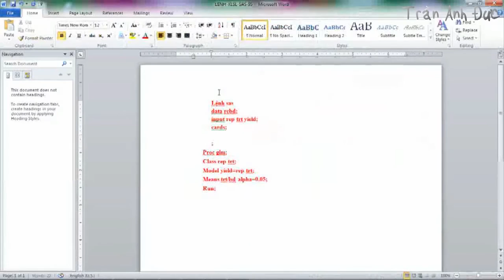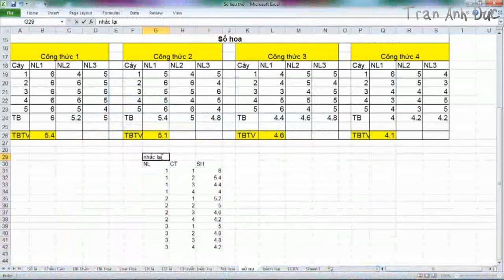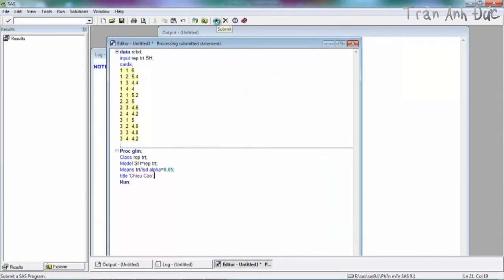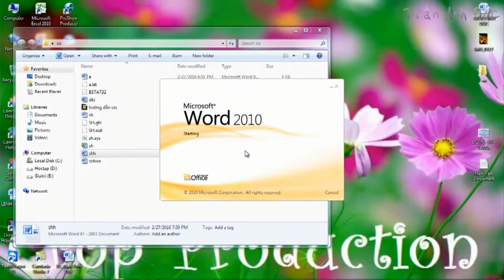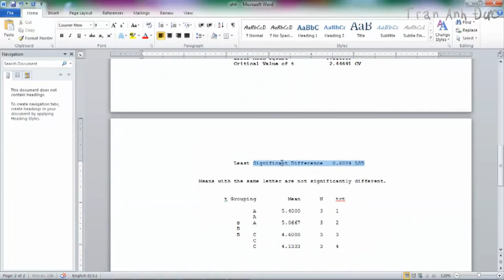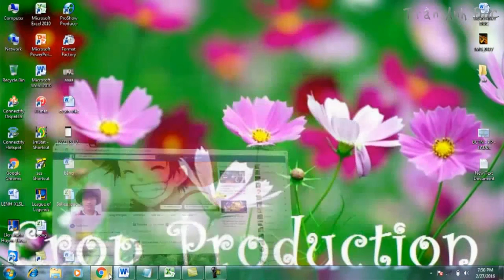hướng dẫn sử dụng phần mềm sas 9.1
Do mình nhìn nhầm nên phần lấy CV trong clip bị sai, các bạn chỉ lấy chỉ số của P và LSD nhé. Ai cần lấy CV pmm mình mình chỉ. SR
lệnh sas:
data rcbd;
input rep trt yield;
cards;

Proc glm;
Class rep trt;
Model yield=rep trt;
Means trt/lsd alpha=0.05;
Run;